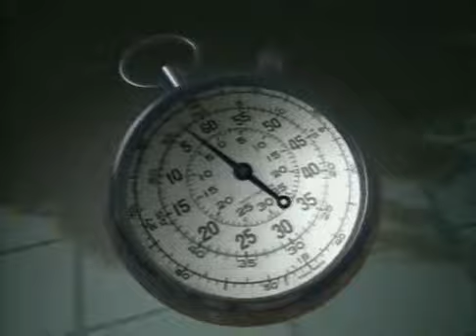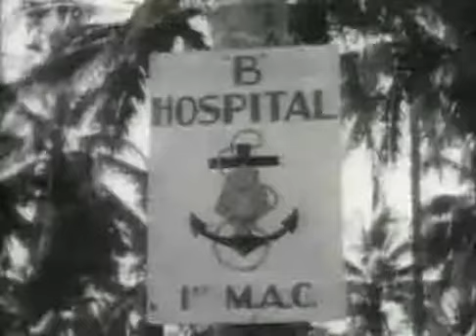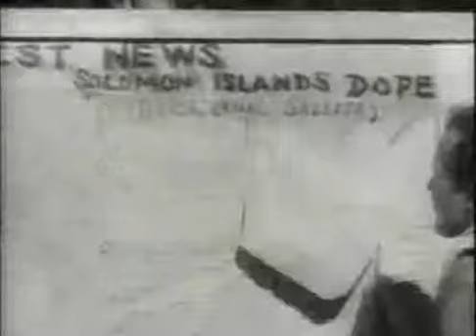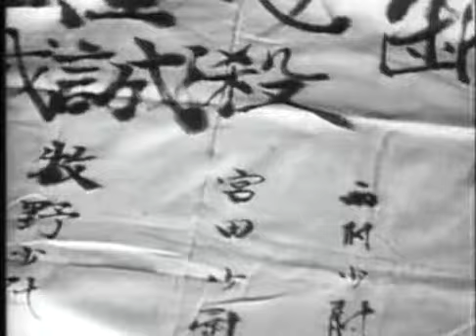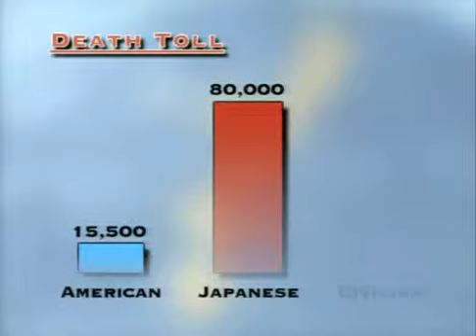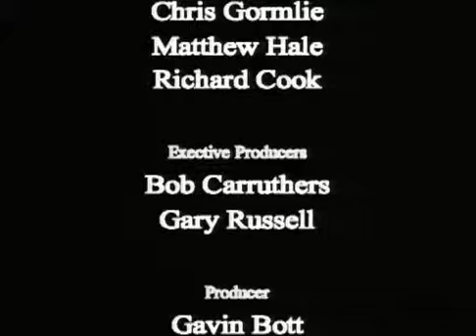Battlefield - Guadalcanal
Battlefield is an American documentary series that debuted in 1994 on PBS that explores the most important battles fought primarily during the Second World War and the Vietnam War. The series employs a novel approach in which history is described by detailed accounts of major battles together with background and contextual information. The sixth and final series of the program was broadcast in 2002.

Written by: Dave Flitton
Directed by: Dave Flitton
Theme music composer: David Galbraith
Producers: Andy Aitken, Justin McCarthy

I do no have and do not intend any copyright.